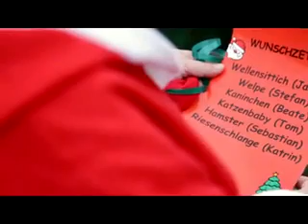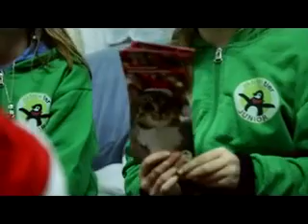25012012 Weihnachtsfolge Tiere sind keine Weihnachtsgeschenke 1080p h264 aac 001